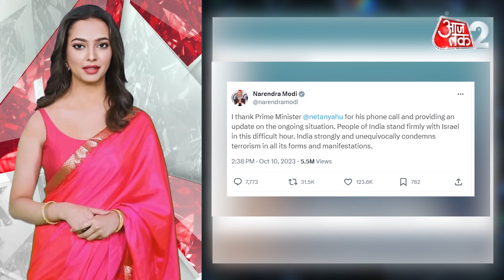AAJTAK 2| BHOJPURI BULLETIN | SALMAN KHAN की MISTRY GIRL का खुलासा , भाभी नहीं ये तो.. | AT 2 VIDEO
बॉलीवुड के सबसे योग्य बैचलर सलमान खान के बियाह फिल्मी हलकन में सबसे गरम विषय बा। भईजान के बियाह होखत देख के सब केहू चाहत बा। एही बीच काल्हु अभिनेता अइसन तस्वीर शेयर कइलन जवना का बाद लोग के लागे लागल कि दबंग खान के आपन सोलमेट मिल गइल बा. ताजा तस्वीर शेयर करत सलमान खान खुलासा कईले कि मिस्ट्री गर्ल उनुकर प्रेमिका ना बालुक उनुकर भतीजी अलीजेह अग्निहोत्री बिया। सल्लू मियां फोटोशूट के तस्वीर अपना भतीजी के संगे शेयर कईले बाड़े।

The marriage of Bollywood's most eligible bachelor Salman Khan is the hottest topic in the film circles. Seeing Bhaijaan getting married, everyone started loving it. Meanwhile, after Kalhu actor Aisan's picture was shared, people started thinking that Dabangg Khan's own soulmate has been found. While sharing the latest picture, Salman Khan revealed that the mystery girl is his girlfriend and his niece Alizeh Agnihotri Bia. Many fans shared pictures of Sallu Mian's photoshoot with his niece.